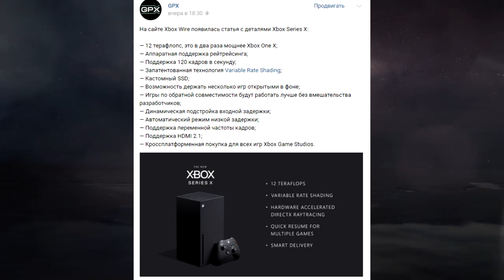НОВАЯ ИНФОРМАЦИЯ О XBOX SERIES X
В этом видео мы поговорим о новых подробностях Xbox Series X. Ну а так же о ее двух новых функциях.